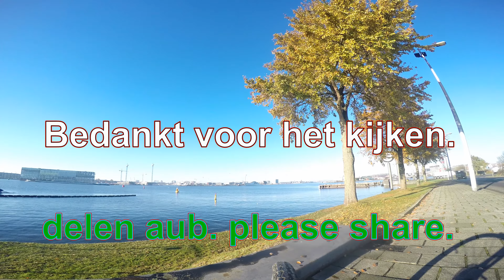Amsterdam noord Bouwkavels en de Grasweg 4 12 2016 4K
Bouwkavels en de Grasweg